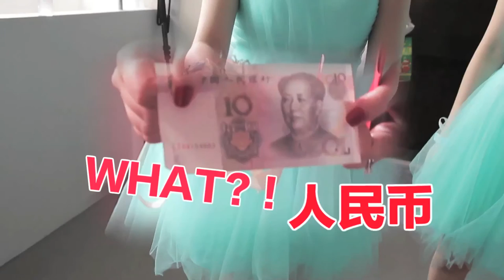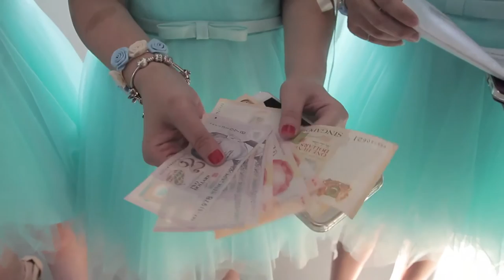Dest and Yanping Wedding Highlights 20 Mar 2016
Dest Ng Zhipeng & Ng Yan Ping Wedding on 20 Mar 2016 Furama Riverfront Hotel